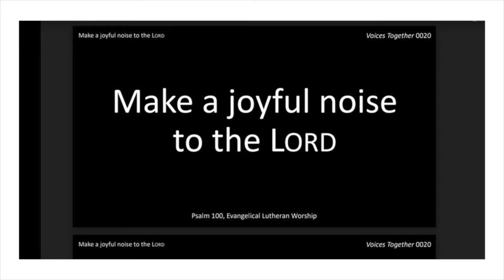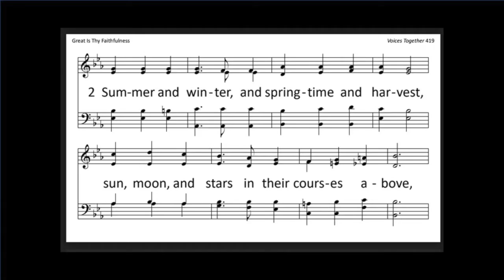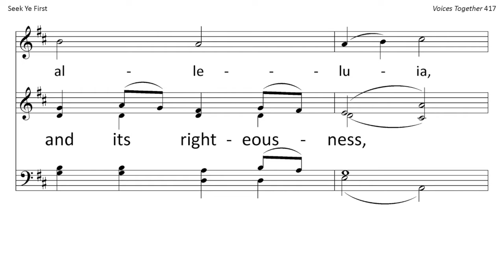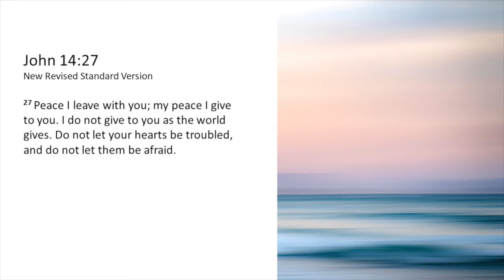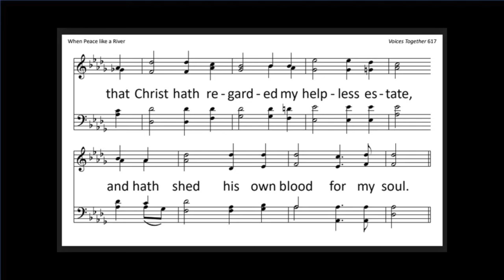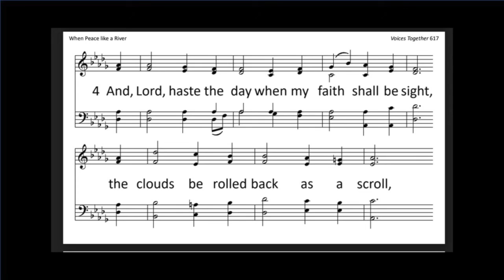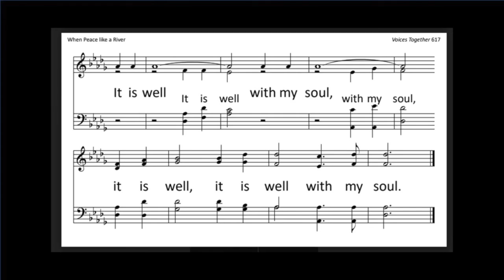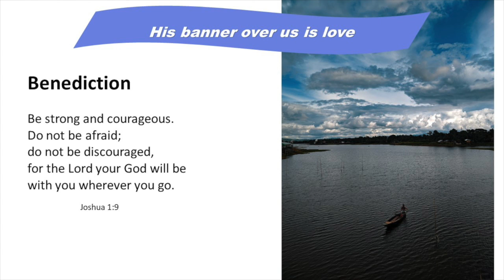Sunday Morning Worship Service -- June 27, 2021